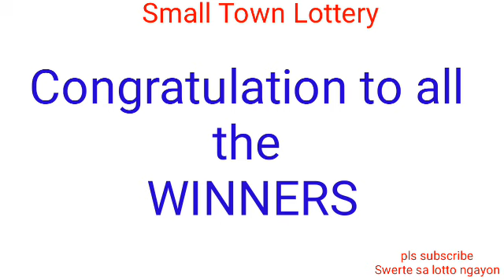STL - RIZAL July 4, 2022 3RD DRAW RESULT